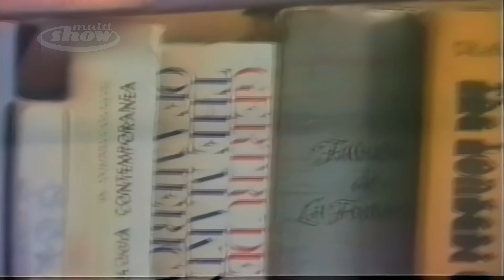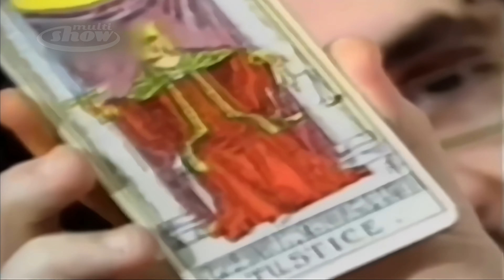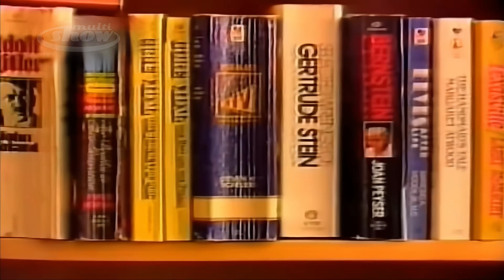Legião Urbana - Há Tempos | Clipe HD | 60FPS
➠ Letra
Parece cocaína, mas é só tristeza, talvez tua cidade
Muitos temores nascem do cansaço e da solidão
Descompasso, desperdício
Herdeiros são agora da virtude que perdemos
Há tempos tive um sonho
Não me lembro, não me lembro

Tua tristeza é tão exata
E hoje o dia é tão bonito
Já estamos acostumados
A não termos mais nem isso

Os sonhos vêm e os sonhos vão
E o resto é imperfeito
Disseste que se tua voz
Tivesse força igual
À imensa dor que sentes
Teu grito acordaria
Não só a tua casa
Mas a vizinhança inteira

E há tempos nem os santos
Têm ao certo a medida da maldade
E há tempos são os jovens que adoecem
E há tempos o encanto está ausente
E há ferrugem nos sorrisos
Só o acaso estende os braços
A quem procura abrigo e proteção

Meu amor, disciplina é liberdade
Compaixão é fortaleza
Ter bondade é ter coragem
Lá em casa tem um poço
Mas a água é muito limpa

Composição: Dado Villa-Lobos / Marcelo Bonfá / Renato Russo
Álbum: As Quatro Estações
Data de lançamento: 1989
Artista: Legião Urbana
Gêneros: MPB, Pop, Rock